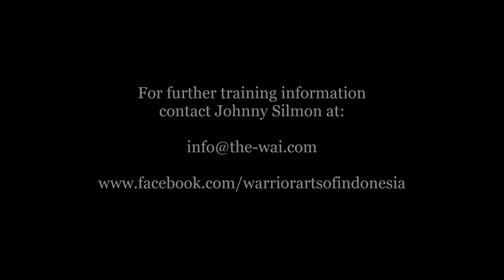Maenpo Cikalong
This brief clip shows 'Aki' Azis Asy'arie demonstrate some of the off balancing and sensitivity in his Cikalong system.  Developed my Haji Ibrahim back at the turn of the 20th century as a gentle self defence art, make no mistake within it exist all manner of breaks, locks and chokes if they are required. :)